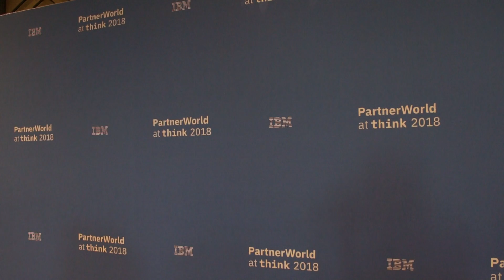IBM PartnerWorld Think 2018 samenvatting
IBM PartnerWorld Think 2018 samenvatting door Dutch IT-channel hoofdredacteur Witold Kepinski